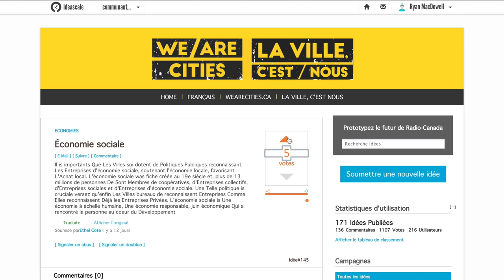La ville, c'est nous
La ville, c’est nous est une nouvelle campagne dont l’objectif est d’inciter tous les citoyens du Canada à élaborer une vision et un plan d’action en vue de créer des villes attrayantes, saines et où il fait bon vivre, travailler et s’amuser. Pour plus d'information

Evergreen est un organisme national à but non lucratif qui travaille sur l'amélioration des liens entre les villes du Canada et leur environnement naturel. Pour plus d'information, visitez le

CityWorks est la dernière initiative mise en place par Evergreen pour engager les citoyens à bâtir ensemble des meilleures villes. Pour plus d'information, visitez le